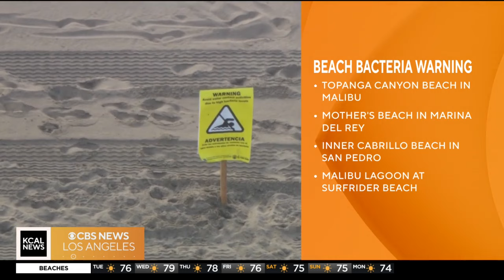Heat watch and beach water warnings in LA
People trying to beat the heat at the beach are getting an unwelcome surprise on Tuesday. KCAL’s Kara Finnstrom has what beaches have high bacteria warnings.